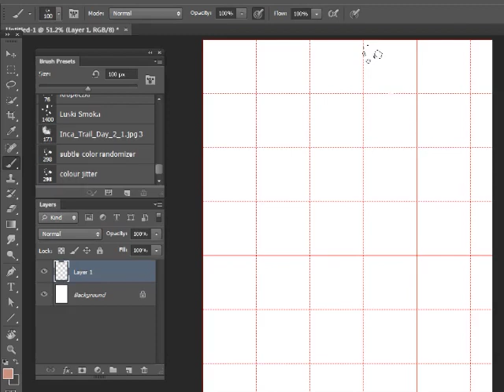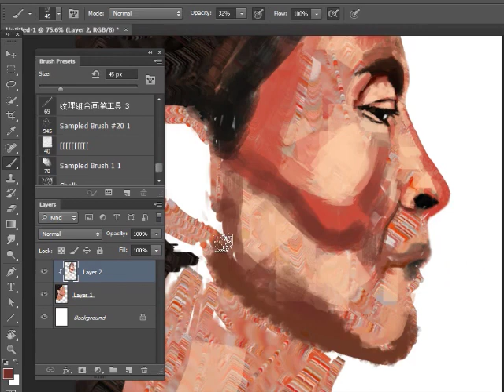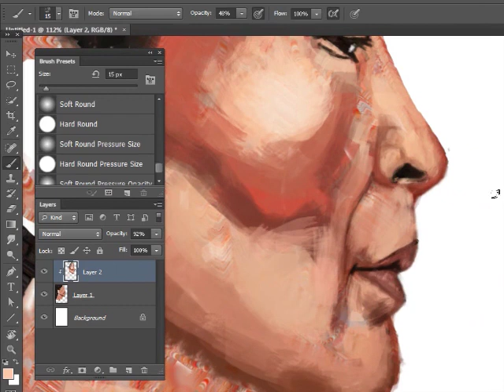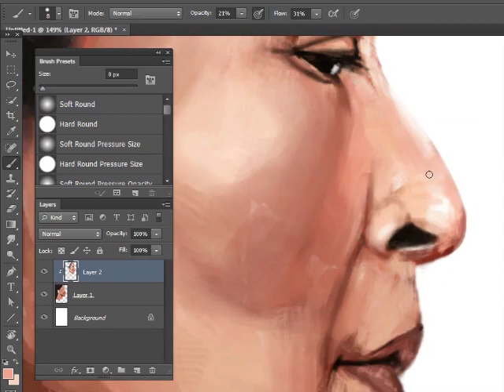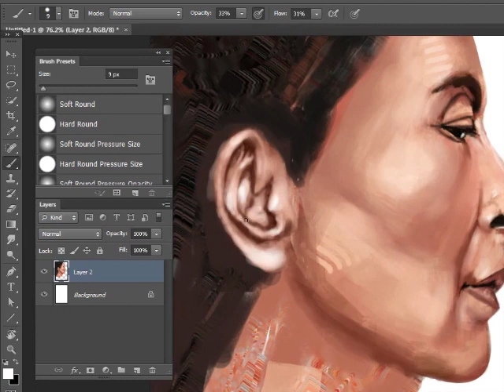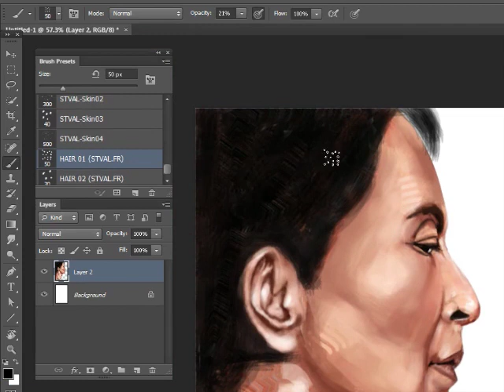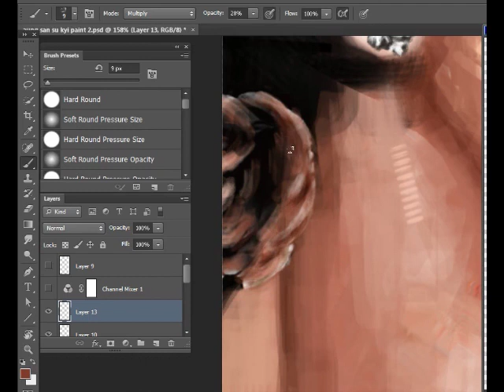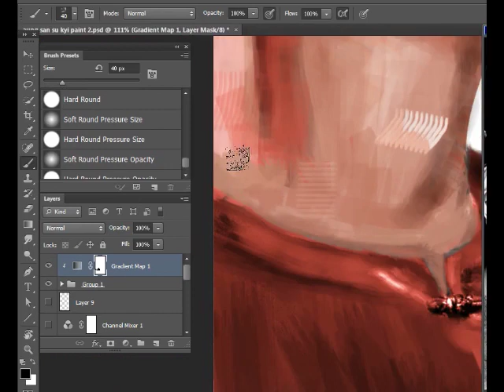Aung San Su Kyi -Digital Speed Painting Portrait CS6(Quick Sketch)